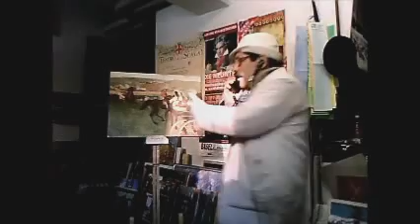COMISARIO PINCELITO Y VAN GOGH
MONOLOGOS DE JUAN GODOY